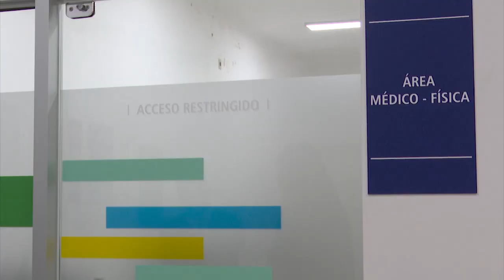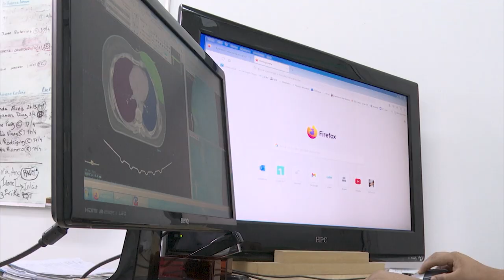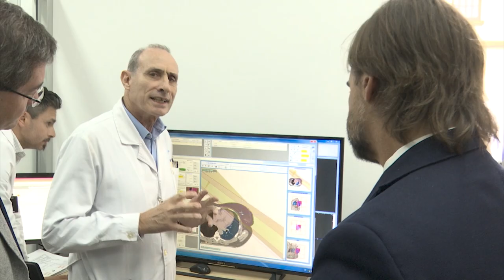ASSE puso en funcionamiento Acelerador Lineal en el Servicio de Radioterapia del Hospital d la Mujer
Este lunes 29 de abril, se puso en funcionamiento un nuevo acelerador lineal en el Servicio de Radioterapia del Hospital de la Mujer del CHPR, que permitirá realizar técnicas más complejas, mejorando la distribución de dosis en los tratamientos, permitiendo una mayor precisión, protegiendo así de la radiación al tejido sano cercano al tumor. Se trata de un avance más en la calidad asistencial, brindada en este caso a pacientes oncológicos.

Participaron de la actividad, el Presidente de la República, Luis Lacalle Pou, la Vicepresidente, Beatriz Argimón, la Prosecretaria de Presidencia de la República, Mariana Cabrera, la Ministra de Salud, Karina Rando, El Subsecretario, José Luis Satdjian, el Presidente de ASSE, Leonardo Cipriani, el Vicepresidente, Marcelo Sosa y el Vocal, Julio Micack. el Director General del Centro Hospitalario Pereira Rossell (CHPR), Ricardo Ayestarán, la Directora del Hospital de la Mujer, Risel Suárez, entre otras autoridades.

En la oportunidad, Ayestarán expresó que la puesta en funcionamiento del acelerador lineal marca "Varian", modelo "Unique", debe dimensionarse como un nuevo eslabón de la Red de Servicios Públicos de Radioterapia, que integran el CHPR, INCA, Hospital de Tacuarembó y Hospital de Clínicas. El Servicio de Radioterapia del CHPR, es de referencia para todo el sector público.

Explicó que el mismo grupo que trabajó en la puesta a punto de este equipo, contribuyó a complementar sus prestaciones a través de acuerdos internacionales con el Organismo Internacional de Energía Atómica (OIEA), lo que posibilitó al país incorporar modernos sistemas de planificación para tratamiento (Eclipse), así como tecnología para realizar dosimetría del haz de radiación.

El Servicio de Radioterapia del Hospital de la Mujer, dispone de personal altamente calificado y entrenado. No tiene lista de espera y la primera consulta no demora más de cinco días hábiles. En la mayoría de los pacientes, la tomografía de planificación que se requiere para preparar el tratamiento, se realiza el mismo día de la primera consulta.

Realiza tratamientos a unos 550 pacientes por año; la mitad por cáncer mamario. Cerca de 200 personas son tratadas con braquiterapia ginecológica. Entre un 8 y un 10% son pacientes oncológicos pediátricos. También se realizan procedimientos de irradiación corporal total.

Por su parte, el Presidente de ASSE, Leonardo Cipriani, señaló que el equipo fue adquirido durante la pasada administración, en el año 2018, junto a otros dos que esta gestión ya instaló en el Hospital de Tacuarembó y en el Instituto Nacional del Cáncer (INCA).

Recordó que esta administración asumió en 2020, en plena pandemia de Covid-19, lo que retrasó los trámites requeridos para su instalación y puesta en funcionamiento, dado que debían viajar expertos desde Estados Unidos.

Esta administración, adquirió todos los equipos complementarios para su funcionamiento, con una importante inversión. Es así como compró el programador "Eclipse", valuado en 450 mil dólares, los fantomas (para uso de dosimetría) con un costo de 120 mil dólares; más la realización de la obra (búnker) para alojar el acelerador lineal, que significó una inversión de 500 mil dólares. A todo esto, se suman 600 mil dólares destinados al mantenimiento de los tres equipos (CHPR, INCA, Hospital de Tacuarembó).

"La salud es un bien mayor, un derecho de la población, y el Estado tiene la obligación de brindarla", expresó Cipriani, quien además subrayó el fortalecimiento del CHPR durante esta gestión.

En tanto, la Vicepresidenta de la República, Beatriz Argimón, quien desde hace muchos años se encuentra vinculada al Pereira Rossell, hizo hincapié en la importancia que este acelerador tiene para la vida de las pacientes y sus familias.

"Si hay un Hospital que la ciudadanía quiere, es el Pereira Rossell", dijo. Concretamente en el área de oncología, destacó las obras de remodelación y la creación del Hospital de Día.

El acelerador lineal, coloca al CHPR "a la vanguardia de la asistencia: es lo mejor que podemos dejar cuando estamos cerrando un gobierno", afirmó la Vicepresidenta.